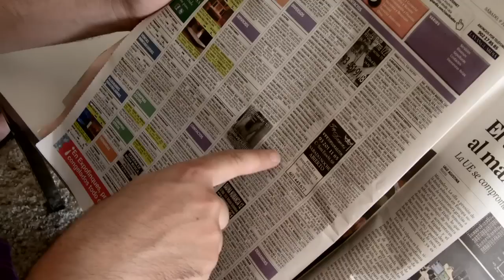Losers 1x05 TEASER TRAILER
Hemos vuelto...